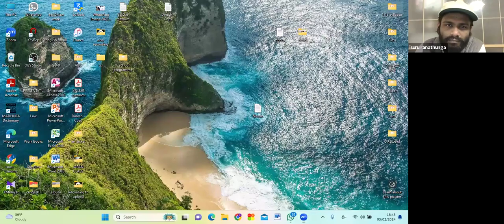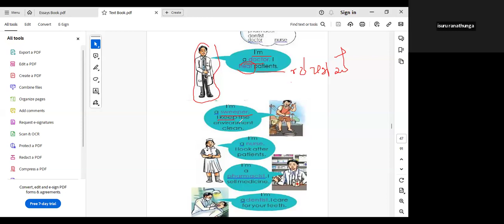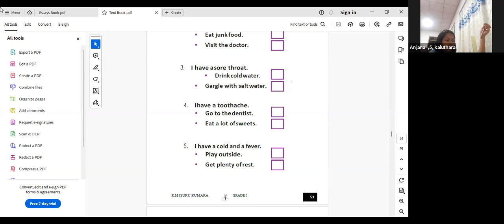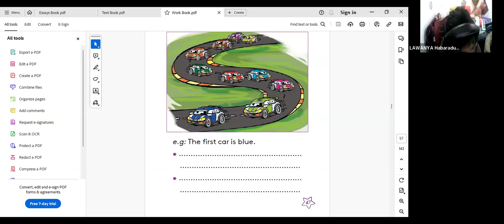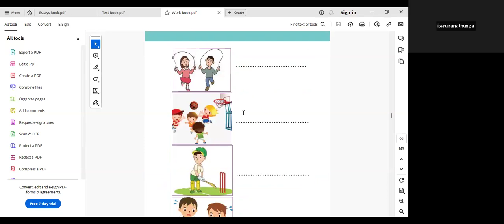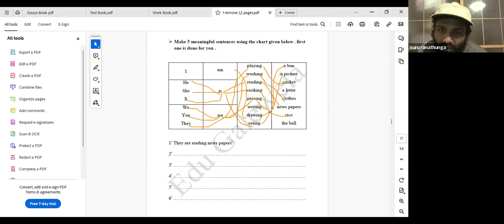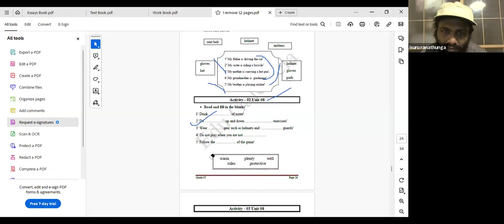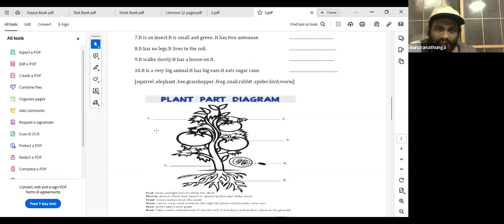Grade 5 Batch 04 Video 13